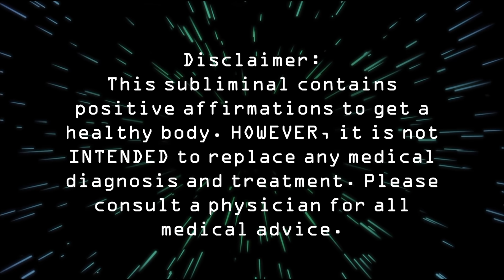◇ Perfect Health ◇ FULL BODY REPAIR & DEEP HEALING MUSIC {cleanse + detox}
Total Body Healing + Healthy Body + Body Regeneration Subliminal Music💧

ONE FOR ALL VERSION + recap formula:
this subliminal is created to have the ability to suit & fit each mind perfectly. Every mind works differently, and this sub can adapt to it quickly.
More info about this version, kindly check my community post at dec 20❤

I recorded the video & the affirmations behind this audio by myself thus it's my own content and please don't upload this somewhere else.

I'm a medical student and a submaker. I use my knowledge to create an unique and scientific subliminal for helping everyone.

🌠 Support me (part of my income will be donated, you've just helped people in need by doing this, beautiful soul):
♡ Joining this channel (there will be free subliminal audios & visual subs in the end of this year)
♡ Watching the ads without skipping it

✨ BENEFITS: (this basically can HELP you to deal with ALL diseases & conditions)
◇ Basic benefits: Perfectly healthy body, absolute body health, fresh body, fully protected body, well functioning body, feeling energized and energetic the whole day, recharged body, refreshed body, perfectly functioning immune system, ideal immune response, healthy gastrointestinal system, healthy cardiovascular system, healthy respiratory system, healthy musculoskeletal system, healthy joint, healthy auditory system, healthy nervous system, healthy lymphatic system, healthy hematological system, healthy hydrated skin, smooth flawless skin, proper micronutrients absorption, ideally digest foods well and easily, ideal fluid exchange between vascular and cellular levels, ideally increase antiinflammatory components in the whole body, full body detox, optimal liver function, absolute body hygiene, sterile blood and cerebrovascular fluid

+++ MANIFESTATION BOOSTER & PERMANENT RESULTS BOOSTER